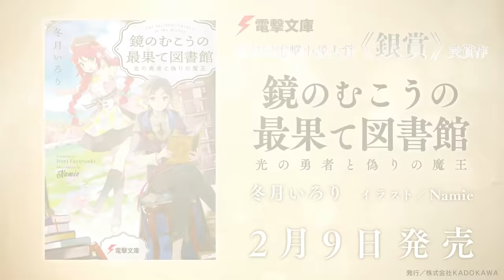電撃文庫『鏡のむこうの最果て図書館』（第25回電撃小説大賞《銀賞》受賞作）ムービー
第25回電撃小説大賞《銀賞》受賞作
これは勇者と魔王の戦いを影で支えた人々の《誰にも語り継がれないお伽噺》

著／冬月いろり
イラスト／Namie
2019年2月9日 第1巻発売（以降続刊）

ナレーション／山根 綺

■電撃文庫『鏡のむこうの最果て図書館 光の勇者と偽りの魔王』特集サイト

■第25回電撃小説大賞 受賞作特集サイト